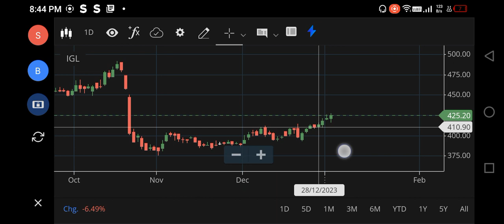IGL SHARE LATEST NEWS, IGL SHARE ANALYSIS, IGL SHARE TARGET, IGL SHARE BUY OR NOT, IGL SHARE RESULT